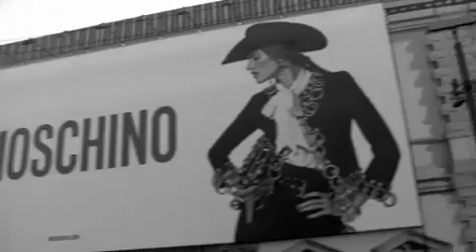Moschino Ready to Wear Spring 2011 Vogue Fashion Week Runway Show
Watch the Moschino fashion show video from Vogue. Visit Vogue.com for new fashion trends, style looks, runway shows, shopping guides, models, and designers.

Starring: Rossella Jardini